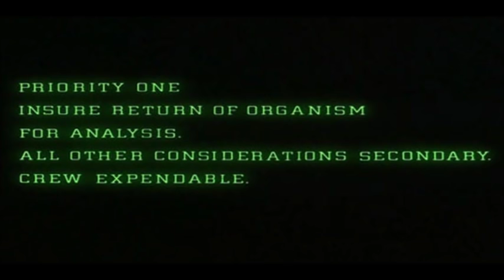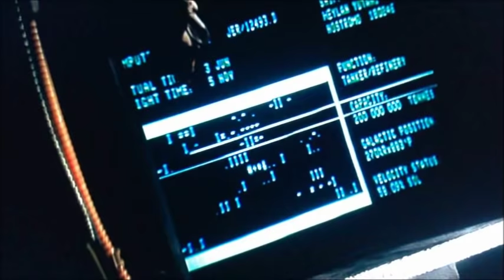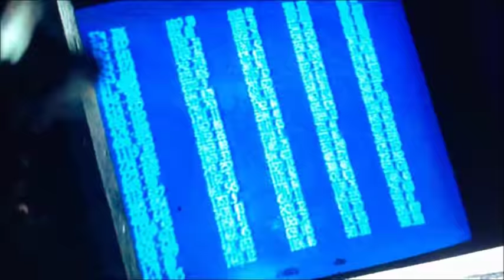Special Order #937 Explained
What is Special Order #937? How much did Weyland Yutani know?